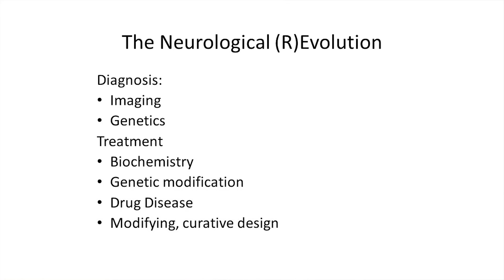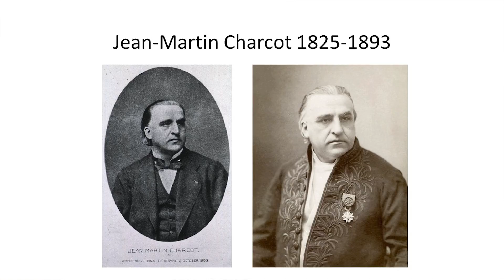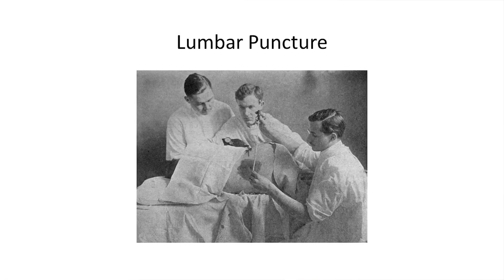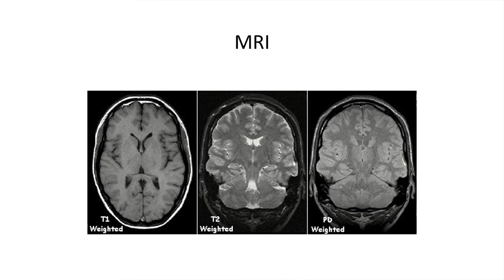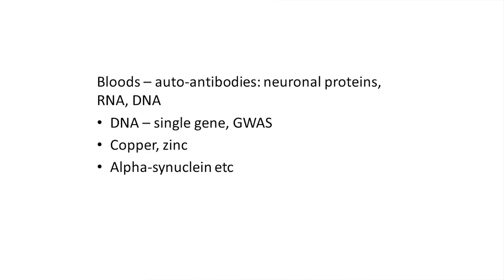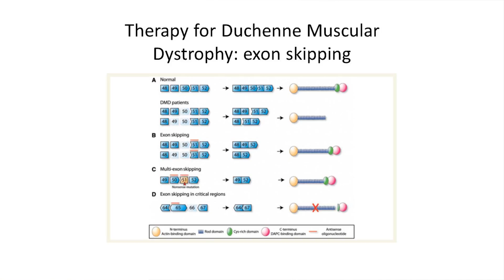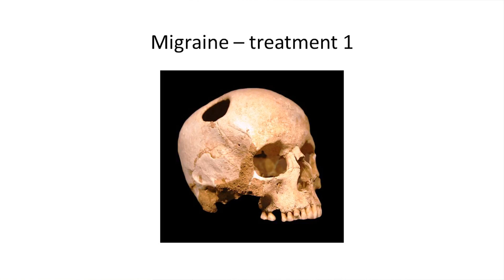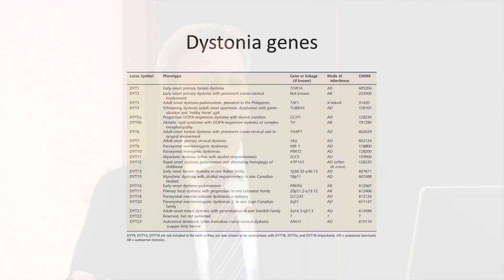Medicine for members: Neurology in evolution - discoveries to treatments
Professor Anthony Schapira talks about the practice of neurology and future insights into the cause and treatment of major neurological disorders.